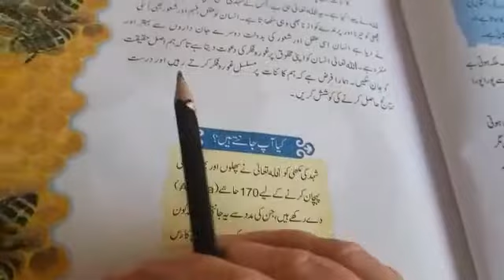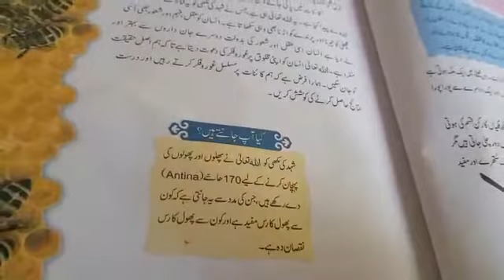PIPS PESHAWAR CLASS 5 ISLAMIAT CHAPTER 1 PART 3